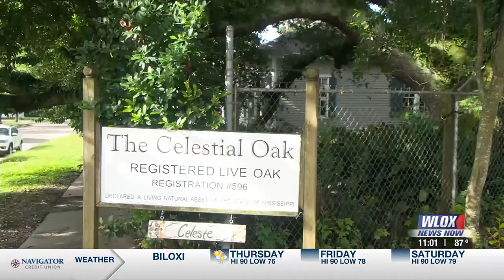Semi-trailer truck carrying paper rolls struck by train in Gulfport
Neighbors living near the 33rd Avenue crossing in Gulfport said it isn't the first time a stuck semi-truck caused a crash on the tracks.